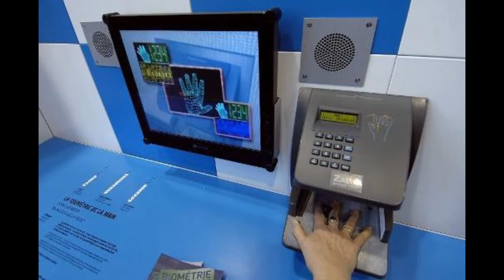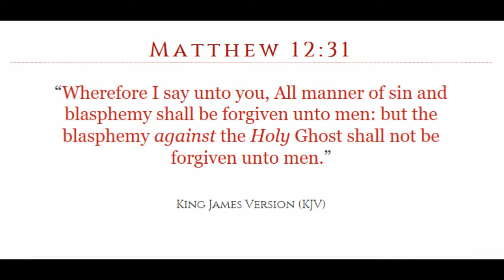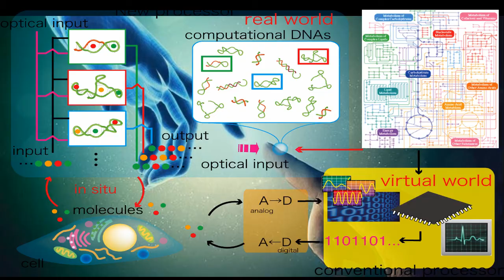Exactly Why Does Satan Use 666 - Hardcore Bible Facts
John the Witness with Hardcore Bible Facts on the Mind Blowers Channel. Freely we received from Jesus Christ so freely we give...

By now, you’re quite familiar with what the Bible says about the mark of the beast. Anyone who receives it gets an unrefundable, guaranteed, one-way trip to the Lake of Fire. Many books and videos by Christians over the years have gone into detail about what the mark means and how it will be implemented, whether by RFID chips or barcode tattoos or turning the human body into a DNA computer. But the real question is, why bother with marking people in the first place? What do Satan and his demons get out of it?
Remember, receiving the mark itself is only part of the equation. Before anyone receives it, they must already deny Jesus Christ and the Holy Spirit. Denying Jesus is a forgivable sin, but denying the Holy Spirit goes to the unforgivable sin of blasphemy. So if you blaspheme the Holy Spirit, you will not be forgiven. Satan knows this all too well, so once he brings the world to want and desire the 666 mark of the beast, he will tempt people to want to blaspheme against the Holy Spirit in order to receive the very desirable and coveted mark of the beast.
But even more basic than that is, what does Satan get from such blasphemy? He and his demons know that their eternal fate is sealed, so they have tricked humanity, especially the human rulers of this world, into thinking they can live longer through technology. Some rulers of this world are even trying to live forever through such technology. They believe a big lie, as 2 Thessalonians 2 mentions, but Satan knows better. It appears that Satan is trying to buy time by extending human life through transhumanism, quantum computing and DNA computing. Early results show that if such technology comes to fruition, humans can extend their lives by 1,000 years.
So the more humans that Satan brands with his mark, the more bodies he and his demons can possess so that they, too, can stay on this earth at least another 1,000 years. This seems to be Satan’s only sliver of hope. But we know that he will be bound 1,000 years to give people a chance to know what the world will be like without Satan’s wickedness. And then after that, Satan will be loosed for a little while to tempt the world once again, and then he and his followers shall be cast into the Lake of Fire.